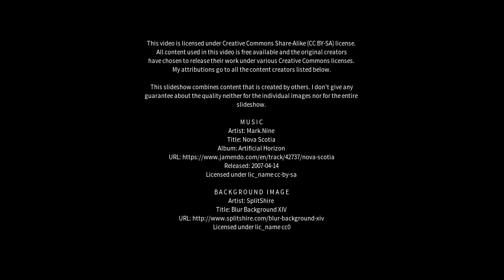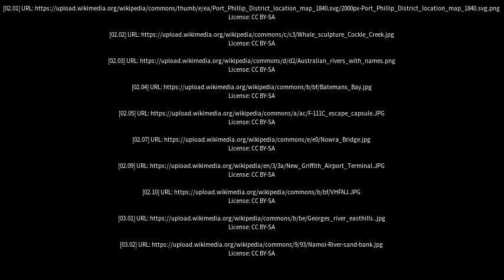Best places to visit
Best places to visit - Moruya Heads (Australia) Best places to visit - Slideshows from all over the world - City trips, nature pictures, etc.